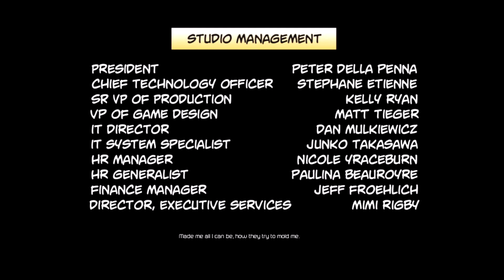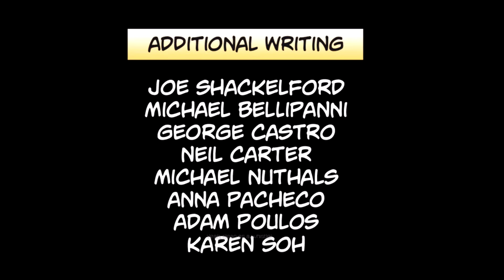Lets Play | Deadpool | Finale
It was fun. Ending was a little anticlimactic, but it was fun over all.